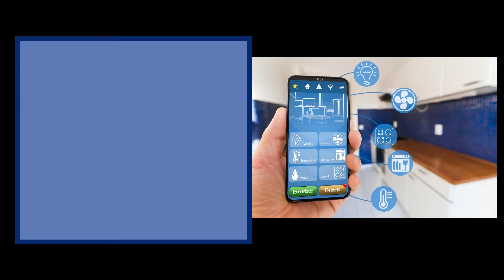Home Automation Market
According to Global Market Database, home automation is a subset of the Internet of Things. Also Companies in the home automation market are heavily investing in research and development. So, the conviction amongst market forecasters that home automation devices are expected to take the consumer durable market by storm.